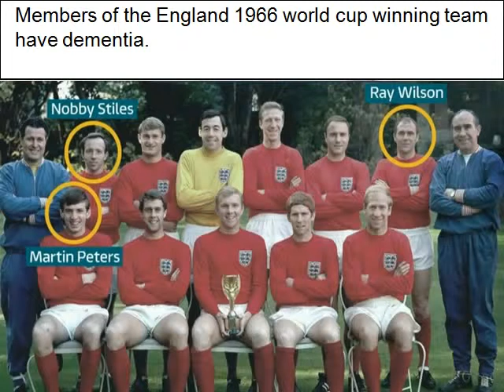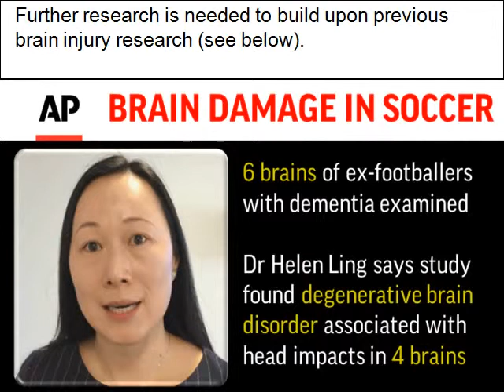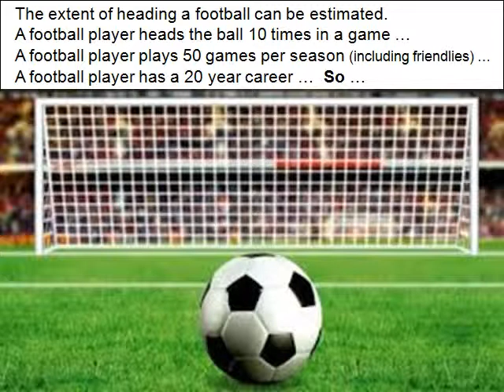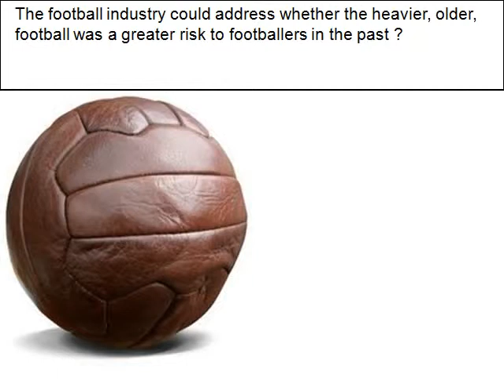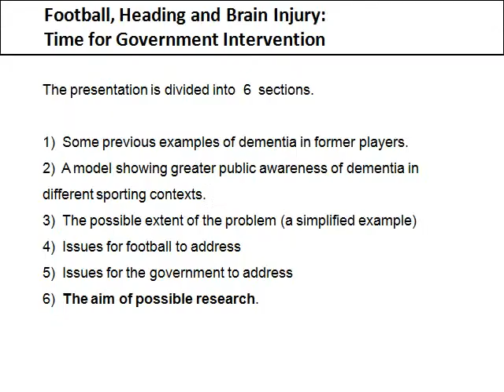Part 1 - Heading and Dementia: What Now For Football ?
Video on Football, Heading and Dementia

Former footballer Jeff Astle died aged 59. The cause of death was a degenerative brain disease that had first become apparent as much as five years earlier. He had been described as an exceptional header of the ball, and the coroner found that the repeated minor traumas had been the cause of his death, as the leather footballs used in Astle's playing days were considerably heavier than the plastic ones used later, especially when wet. This was not the first case of a footballer's illness or death (particularly in the form of Alzheimer's or dementia type symptoms) being connected to heading old-fashioned footballs, another example being the former Tottenham Hotspur captain Danny Blanchflower who died of Alzheimer's disease in December 1993. A verdict of death by industrial injury was recorded. In 2014, a campaign was launched, calling for an independent inquiry into a possible link between degenerative brain disease and heading footballs. Subsequently, he was confirmed as the first British footballer known to have died as a result of heading a football. In the same year it was claimed by a neurosurgeon that Astle had died as a result of chronic traumatic encephalopathy (CTE), a disease previously associated with boxers.

It was announced on 26 March 2015 that the club would be holding "Astle Day" in his memory on 11 April at The Hawthorns, when the club hosted Leicester City FC. The team sported the 1968 FA Cup Final kit that Astle wore when he scored the only goal in a 1-0 victory over Everton FC. Albion became only the second club to have been granted express permission from the Premier League for a kit change, after Manchester United donned a retro kit in honour of the 50th anniversary of the Munich air disaster in 2008. This day also marked the beginning of the Jeff Astle Foundation. In May 2016, in the 50th anniversary year of England's world cup victory the Daily Telegraph compared football with the 1960s tobacco industry. It said the authorities risked legal action because of a “scandalous” failure to research dementia amongst former players, due to a combination of repeated heading of the ball and from collisions that might have occurred during a game. The newspaper also criticised the non-appearance of a risk study following Astle's death and launched a campaign to investigate football related brain injuries. The Telegraph called for research to answer the question, 'Does playing football increase your risk of dementia and other degenerative brain diseases?’

Chronic traumatic encephalopathy (CTE) is a neurodegenerative disease caused by repeated head injuries.  Symptoms may include behavioral problems, mood problems, and problems with thinking. Symptoms typically do not begin until years after the injuries.  CTE often gets worse over time and can result in dementia.  It is unclear if the risk of suicide is altered.

Most documented cases have occurred in athletes involved in contact sports such as boxing, American football, ice hockey, rugby and soccer.  Other risk factors include being in the military, prior domestic violence, and repeated banging of the head. The exact amount of trauma required for the condition to occur is unknown.  Definitive diagnosis can only occur at autopsy.  Chronic traumatic encephalopathy is a form of tauopathy

There is no specific treatment. Rates of disease have been found to be about 30% among those with a history of multiple head injuries. Population rates, however, are unclear.  Research in brain damage as a result of repeated head injuries began in the 1920s, at which time the condition was known as dementia pugilistica or "punch drunk syndrome". Changing the rules in some sports has been discussed as a means of prevention.

Ann McKee is a leading authority on chronic traumatic encephalopathy (CTE), a degenerative brain disease. CTE is most commonly found in athletes participating in boxing, American football, ice hockey, other contact sports, and military service.  She has found evidence of CTE in over 70 of the athletes that she has examined, including three NHL enforcers and 18 NFL players. McKee has presented her findings to National Football League officials and testified before the United States House Judiciary Committee.  She has also studied diseases including Lewy Body disease, Parkinson's disease, progressive supranuclear palsy, multiple system atrophy, frontotemporal lobar degeneration, and corticobasal degeneration.

Bennet Omalu autopsy of former Pittsburgh Steelers player Mike Webster in 2002 led to the re-emergence of awareness of a neurologic condition associated with chronic head trauma called chronic traumatic encephalopathy, or CTE, which had been previously described in boxers and other professional athletes.